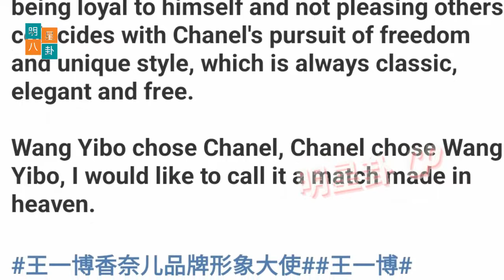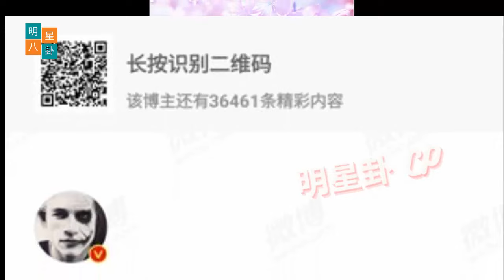为什么是王一博 简单。 肖战第二部《射雕英雄传》正式官宣！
English translation:
Why Wang Yibo? Simple. Xiao Zhan's second film "The Legend of the Condor Heroes" is officially announced!